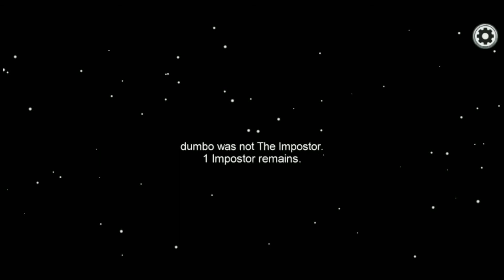AMONG US MEME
oui oui jai fait le montage moi même et aussi que prepare un nouveau fortnite montage :)